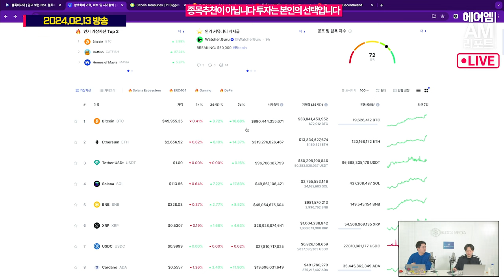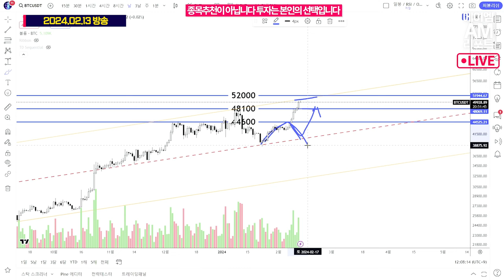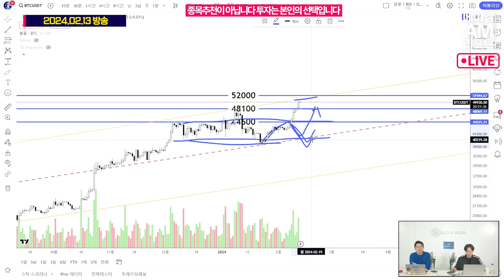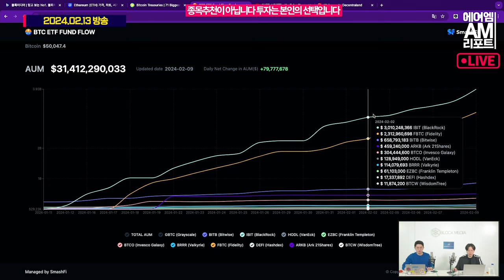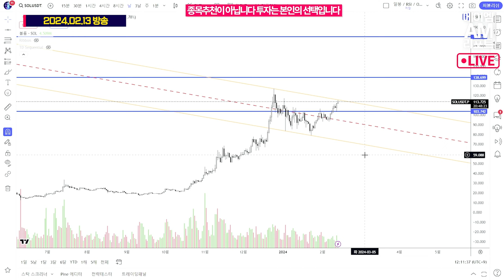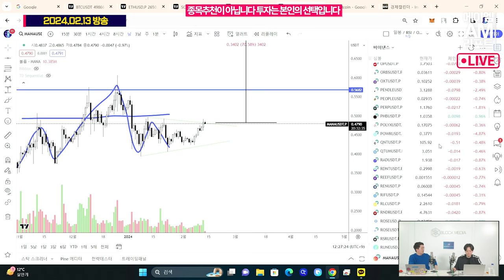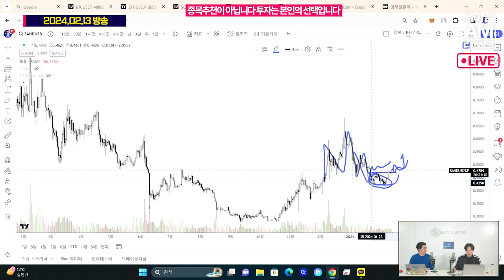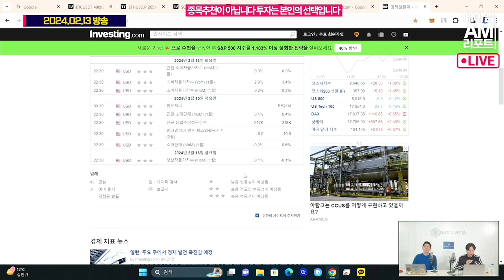이더리움과 솔라나, 비트코인 급등 버스타고 더 오를 수 있나요? (AM매니지먼트 고영빈)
설 연휴 기간 비트코인이 5만 달러를 넘긴 가운데, 미국 소비자물가지수 CPI 발표치의 영향으로 4만9000달러 후반에서 거래되고 있습니다.

비트코인 ETF의 순유입 증가로 인해 비트코인의 가격 우상향이 점쳐지는데요. 알트코인은 어떤 방향성을 갖게될까요?

시황분석으로 알아봅니다